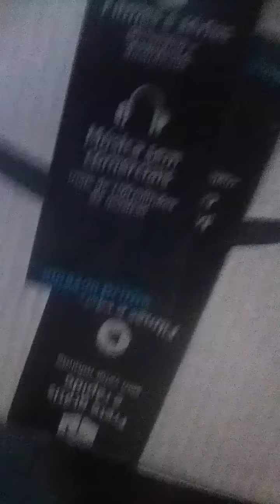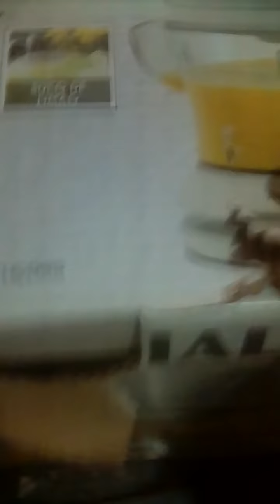Pedido da Amazon chegou em 2 dias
Subscreva;
Não esqueça:
Ative as notificações:
 Suporte este canal com doações:  Banco Super Digital Conta:
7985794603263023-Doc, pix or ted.